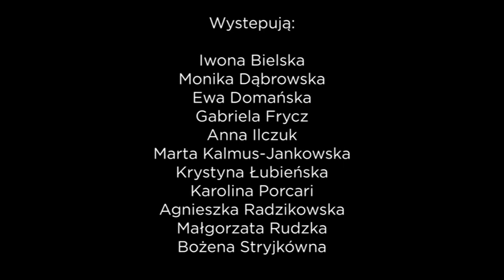Zorka Wollny - Ofelie. Ikonografia szaleństwa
Zorka Wollny - Ofelie. Ikonografia szaleństwa / performans
Udział biorą:
Iwona Bielska, Monika Dąbrowska, Ewa Domańska, Gabriela Frycz, Anna Ilczuk, Krystyna Łubieńska, Marta Kalmus-Jankowska, Karolina Porcari, Agnieszka Radzikowska, Małgorzata Rudzka, Bożena Stryjkówna

W jednym miejscu i czasie spotka się jedenaście Ofelii, jedenaście sposobów przeżywania i odgrywania, jedenaście aktorskich kreacji. W pustej przestrzeni galerii Muzeum Sztuki jedenaście aktorek, które grały rolę Ofelii w teatralnych inscenizacjach Szekspirowskiego „Hamleta", odtworzy finałową scenę szaleństwa. Zaaranżowany przez Zorkę Wollny ich wspólny występ stanowić będzie performans, w którym różne interpretacje klasycznej roli dramatycznej stworzą obraz kobiecego szaleństwa.
Ofelie. Ikongrafie szaleństwa stanowić będą wydarzenie na pograniczu teatru i sztuk wizualnych. Bohaterkami performansu są przede wszystkim aktorki, które przyjmując zaproszenie Zorki Wollny, zdecydowały się uczestniczyć w przetworzeniu odgrywanej przez siebie wcześniej roli. Ich występ w performansie będzie efektem wspólnej pracy z artystką. Głównym elementem tego procesu jest przypominanie sobie roli, uaktywnianie pamięci ciała i świadomości, a jednocześnie poddanie refleksji własnej relacji do tego, co uosabia Ofelia oraz do tego, czym jest samo odgrywanie tej postaci. Aktorki, biorąc udział w performansie, nie tylko wykonają rolę, ale również podzielą się z widzami swoim jej przeżyciem.

Kurator: Jarosław Lubiak

Koordynacja: Sonia Nieśpiałowska-Owczarek